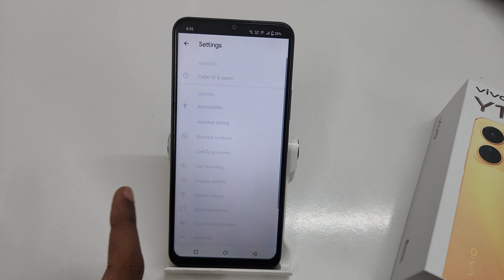how to turn on flip to silence mode in Vivo Y100 | Vivo Y100a me flip to silence kaise enable kare